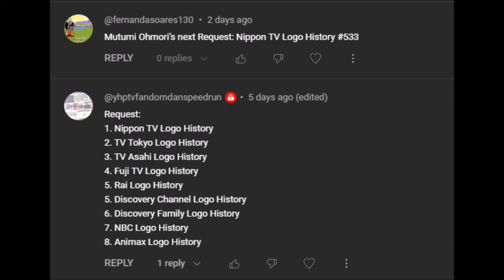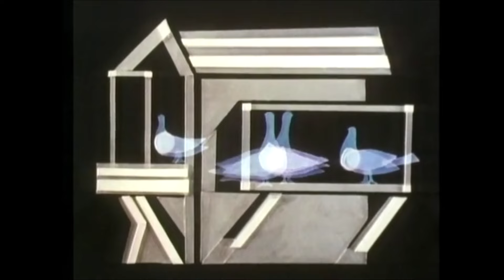Nippon TV Logo History (#533)